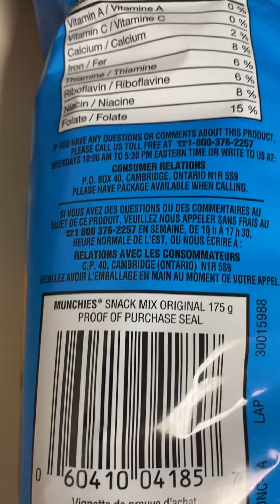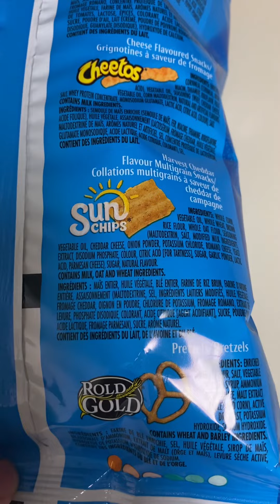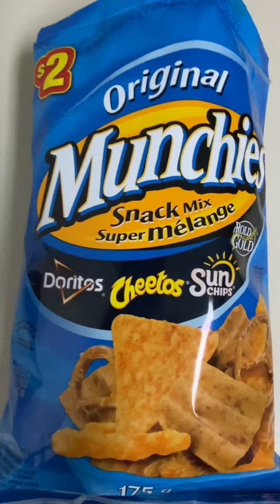FritoLays Munchies Snack Mix 🎉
Fritolays brand original munchies snack mix. Owned by pepsi co.
Great snack mix and very similar to the Humpty Dumpty party mix. Good variety of there brand products.
Worth trying out for sure.